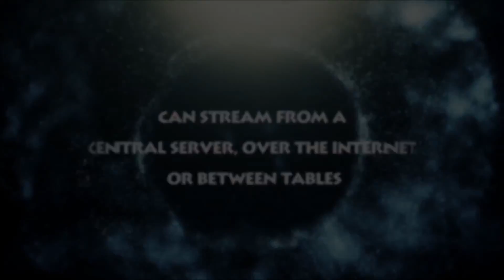世界上第一台【全像投影顯示桌台】 [請打開字幕設定選擇: 中文(台灣)]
〈請打開字幕設定選擇: 中文(台灣)〉
全息影像投影技術的大突破。鑑於傳統全像技術只能單人使用難以推廣應用，導致替代性的虛擬實境及擴增實境技術的快速發展。然而需要搭配笨重頭盔的實境技術終究不是最佳選擇。這裡介紹的世上第一台全像投影顯示桌台只需要普通的太陽眼鏡就可以供多人同時使用。除了開發商業應用外，目前也正在朝向全像式電子遊戲應用全速發展。未來幾年內將有望實現。